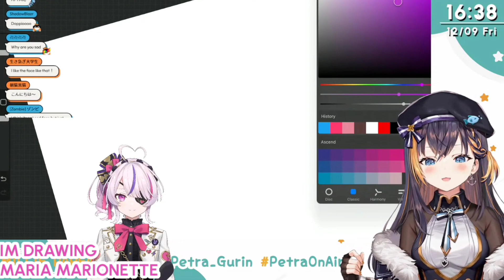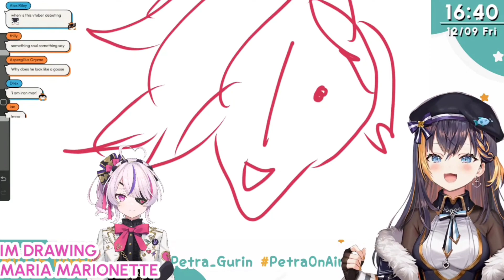Petra roast her new Kohais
source:
【DRAWING】BELATED BDAY GIFT FOR MARIA 💕【NIJISANJI EN | Petra Gurin】